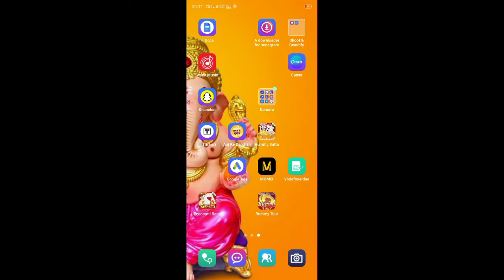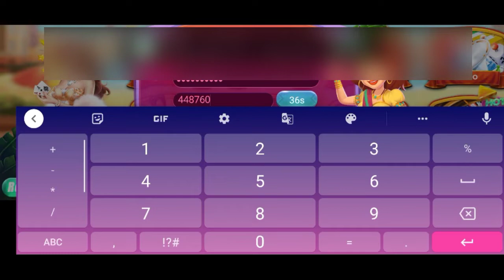Dragon vs tiger id kese bnaye | dragon vs tiger refer and earn | dragon vs tiger game sign up bonus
dragon vs tiger kaise khele | dragon vs tiger game sign up | dragon vs tiger unlimited trick#dragon_vs_tiger